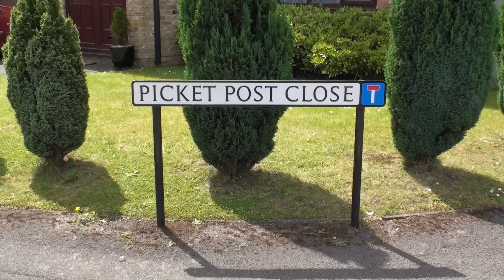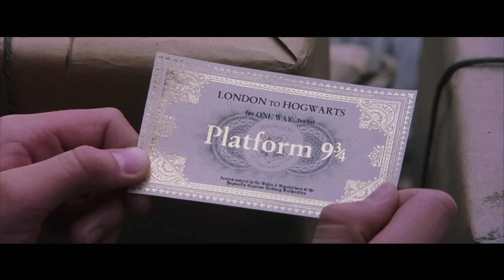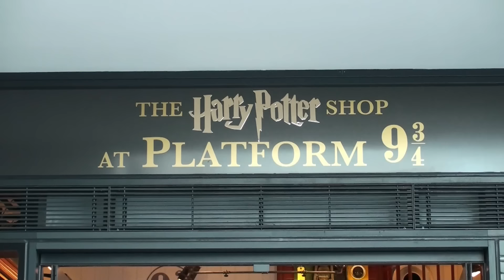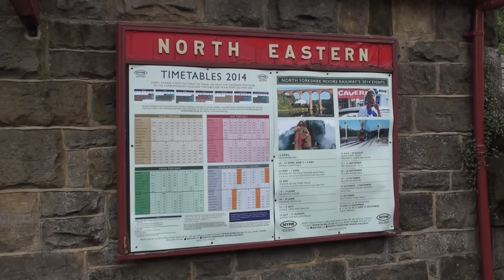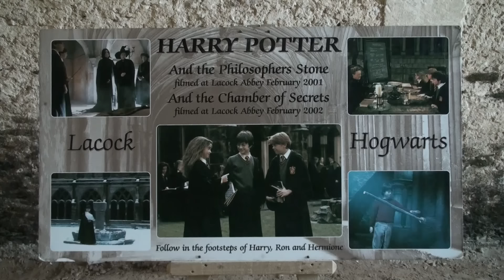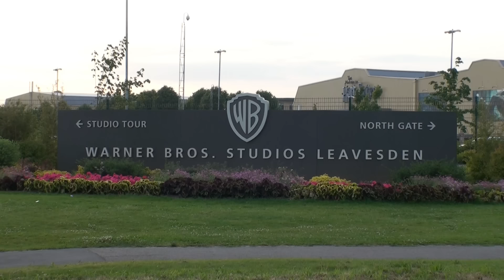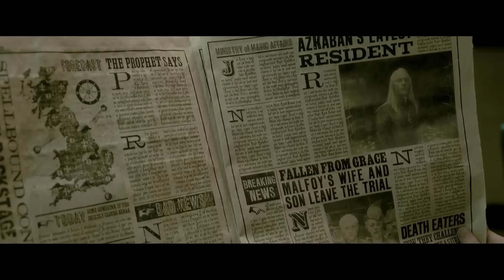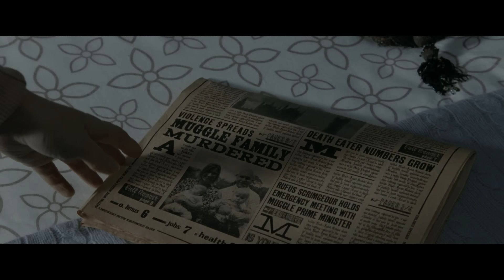Movie Locations - Harry Potter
In this video we find the filming locations of all 8 Harry Potter movies.

CHAPTERS:
00:00 Intro
00:44 Privet Drive
02:28 Diagon Alley
03:48 King's Cross Station
05:38 Train crossing the bridge
06:27 Hogsmeade
07:47 Hogwarts (Christ Church)
09:40 Hogwarts (Devinity School)
10:40 Hogwarts (New College)
11:54 Hogwarts (Lacock Abbey)
13:45 Hogwarts (Alnwick Castle)
16:21 Hogwarts (Durham Cathedral)
18:19 Hogwarts (Gloucester Cathedral)
20:36 Leavesden Studios
23:16 Hagrid's hut
27:01 Hogwarts Bridge
27:39 Hogwarts wideshots
29:08 The night bus
31:10 The train station café
32:33 Budleigh Babberton
33:56 Harry's first house
34:43 Hermione's house
35:45 The ministry of magic

Sound:

Sennheiser wireless EW100 G3, with MKE 2-ew GOLD microphone
Røde NT1-A
Røde NTG-2